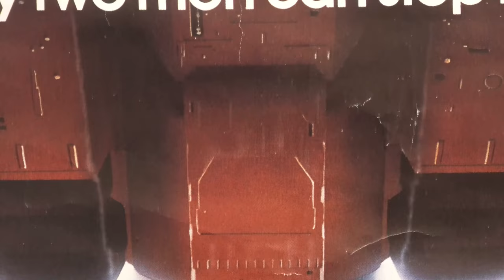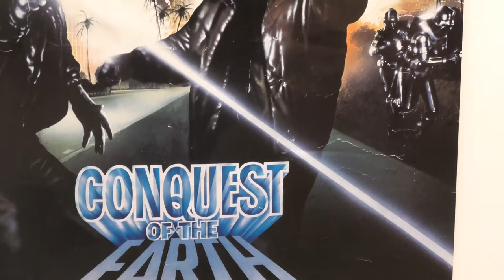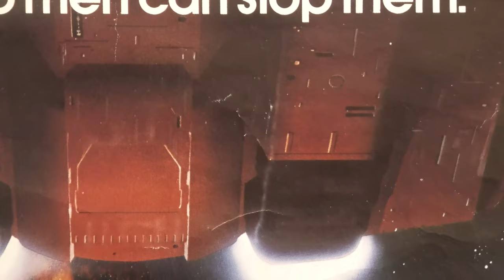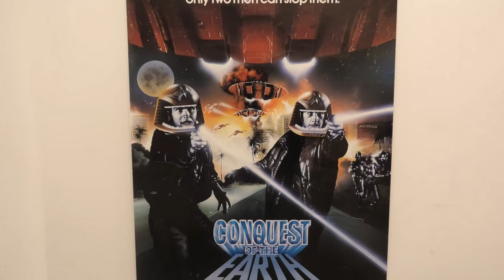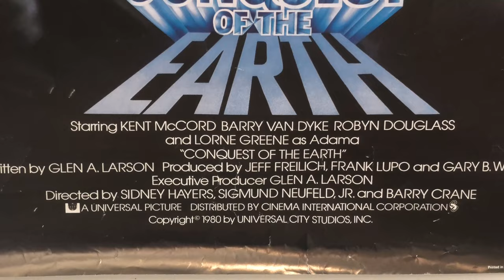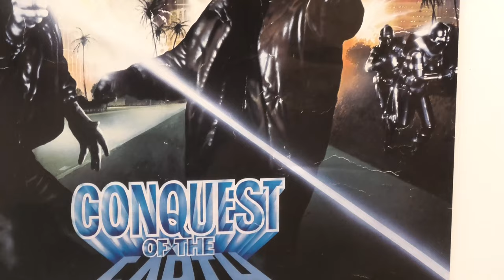The LOST Movie! Battlestar Galactica